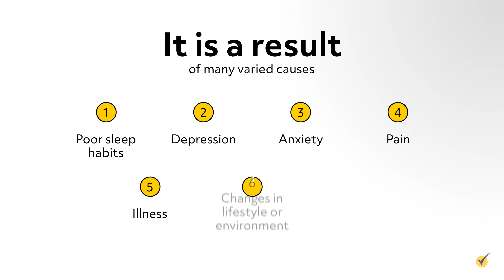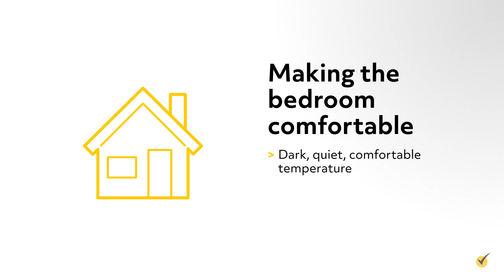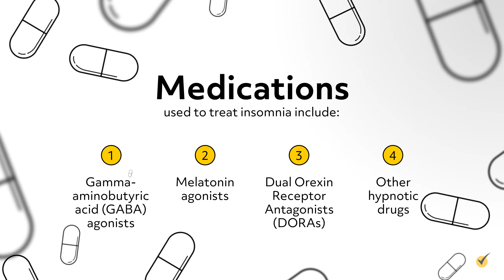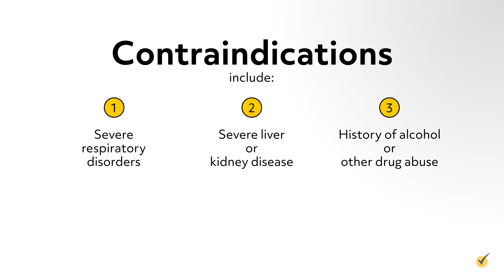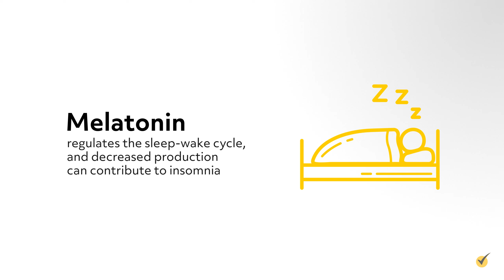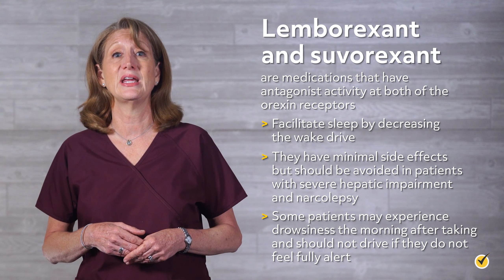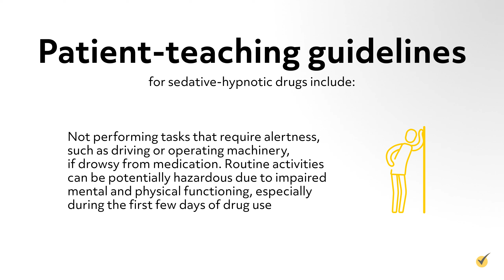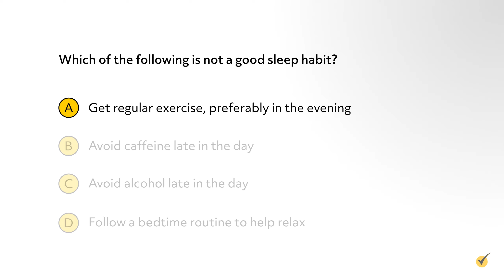Sedatives, Hypnotics, and Insomnia Management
Hi, and welcome to this video on insomnia management! Insomnia is the prolonged difficulty of falling asleep or staying asleep long enough to feel rested. It is a result of many varied causes, including poor sleep habits, depression, anxiety, pain, illness, changes in lifestyle or environment, and various medications. Insomnia that lasts from one night to a few weeks is considered acute insomnia. When insomnia lasts longer than a month, it is called chronic insomnia.